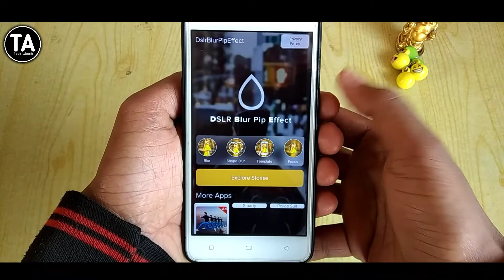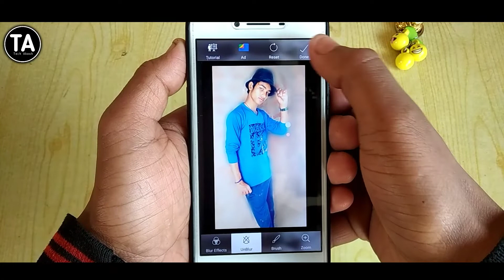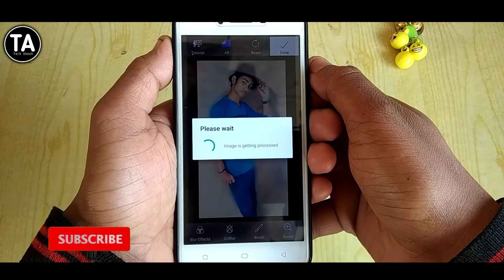Apne Mobile Camera Se DSLR Jaisa Photo Kaise Banaye || Unique Android Mobile App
Dosto mai apko es video Me bataya hu ki aap apne phone ke camere ko DSLR Jaisa photo kaise Banaye.

agar video pasand aayi ho To video ko like kijiye or apne dosto ke sath share kijiye

I am Use gear -
1_  Surety 3110 Tripod
2_ Mic
3_ Oppo a37 mobile
4_ Editing Kine Master app